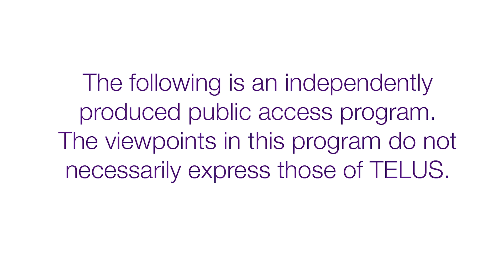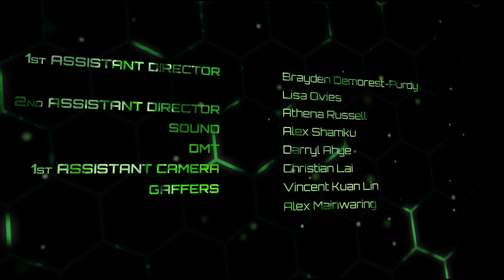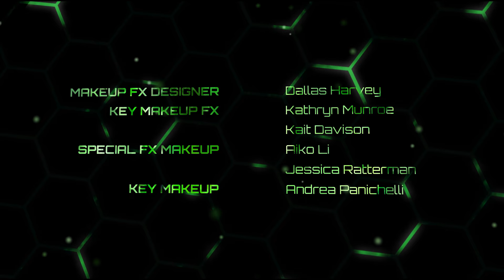Reapers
When evil corrupts the order, an alien guardian turns rogue against his own kind to save earth and the universe with the aid of a human relic hunter.

Directed by Dallas Harvey, Written by Dallas Harvey & Sang Woo Kim, Produced by Dallas
Harvey, Sang Woo Kim, Patrick Wakefield & Lisa Ovies, Starring Elysia Rotaru, Barry Nerling, Camden Filtness & Lee Shorten, A Vancouver FX Studio production.